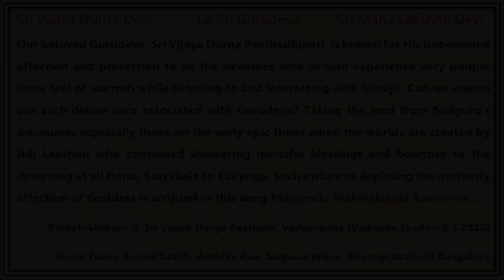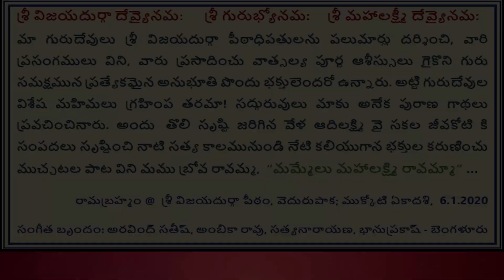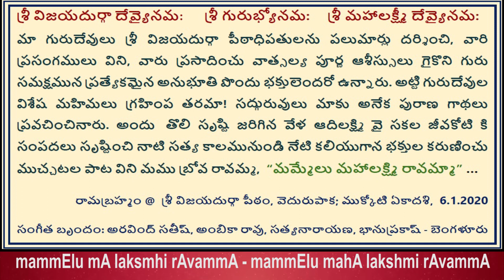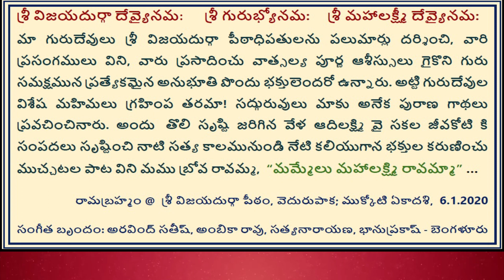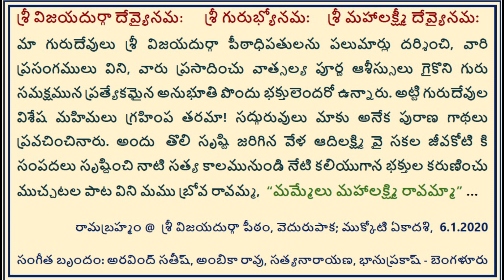Mammelu Mahalakshmi Song of Sri Vijayadurga Peetham Vedurupaka